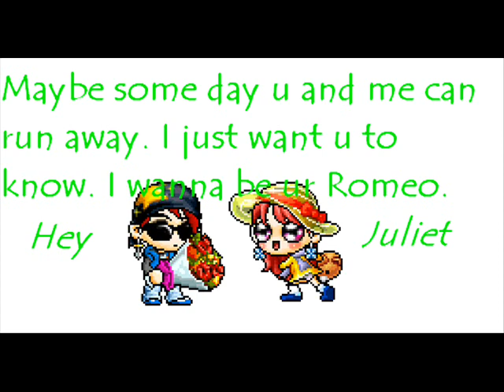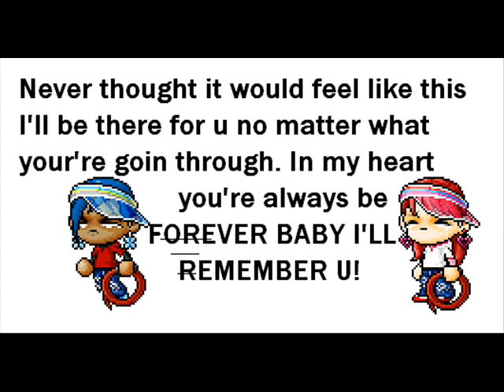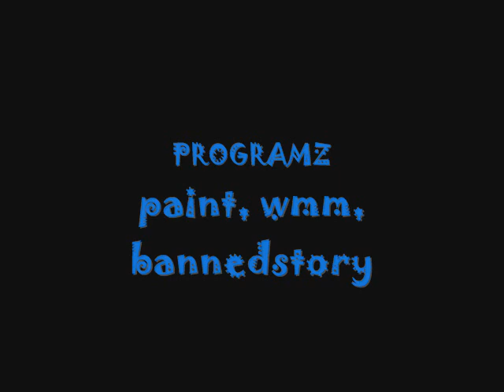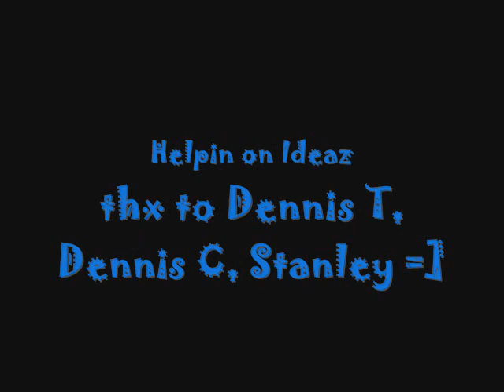MMVC X3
My first maple music video... it bad! will enjoyz!

Songs:
Toybox: Divided
Rihanna: Cinderella (remix)
LMNT: Hey Juliet
Melissa Lujan: Please don't go away
No Secrets: I Remember You
Hurricane Chris: Ay Bay Bay
Elliott Yamin: Wait for u
Weird Al: eBay
Toybox: Best friend

CReDitz: Pokemon -_-"